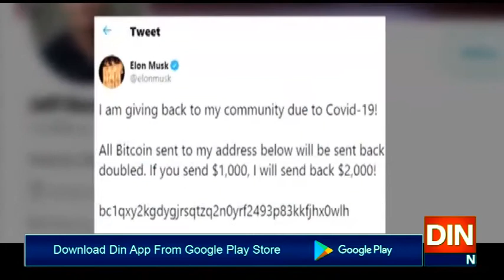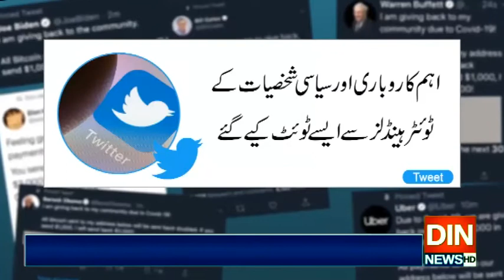اوباما،بل گیٹس،ایلن مسک سمیت کئی اہم شخصیات کےٹوئٹر ہینڈلز ہیک